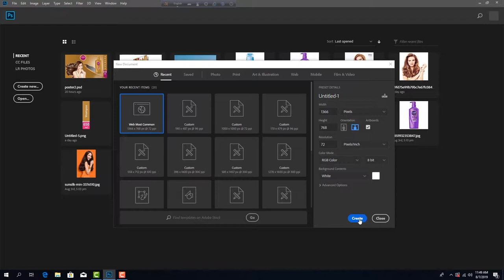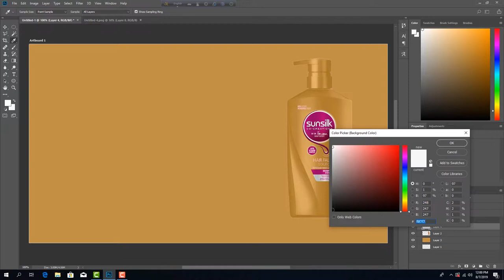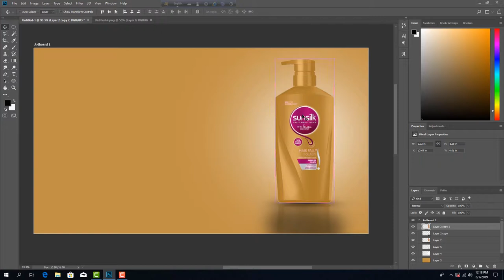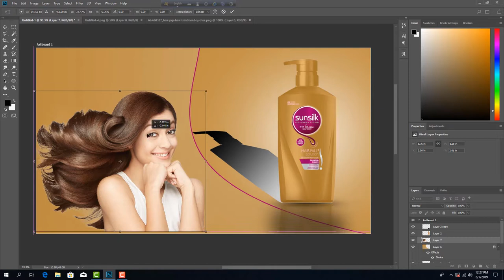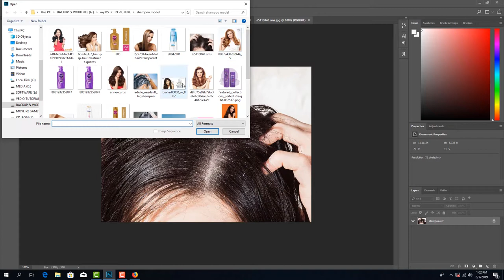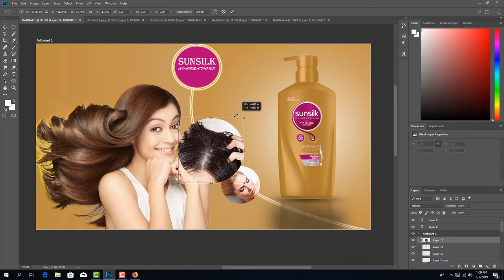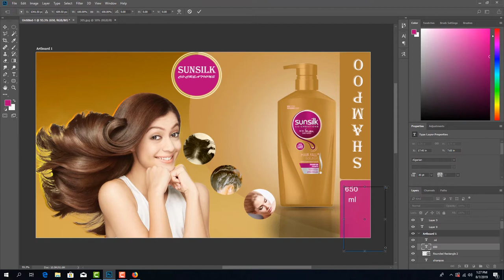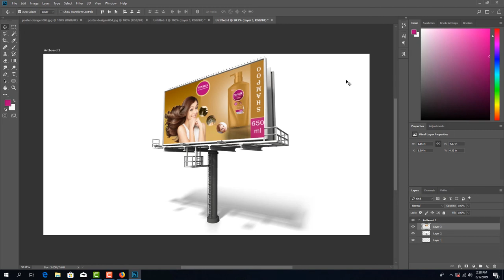Poster Bill Bord Design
How to create jpg to png , Paper ad design, Bill bord design, Brush tool: ( click brush tool+ down arrow+ setting+ any one choice+ ok ),
Gradient tool: (click Gradient+ gradient option + any one option choice+ shift drag ), Drop shadow/ stroke : ( mouse right click +blending option+ drop shadow/stroke+see your result ), Mirror effect: ( arrange the picture + add layer mask +fore ground color black+ back ground color white)